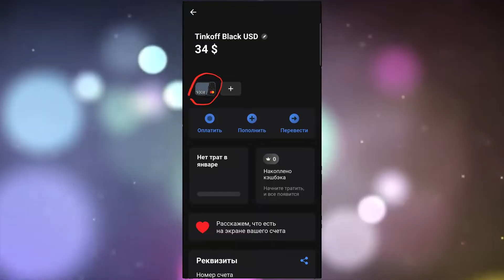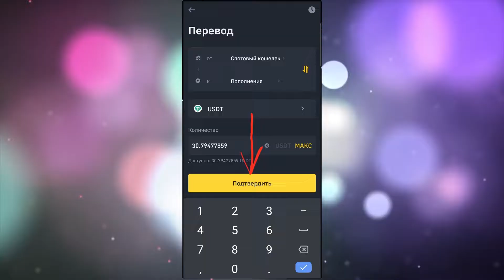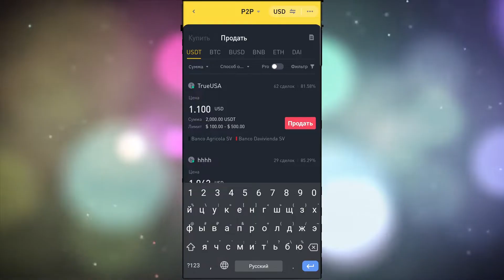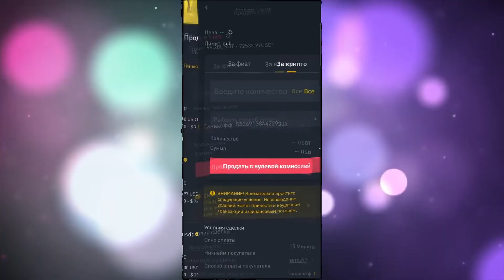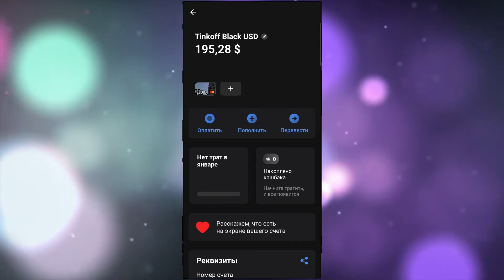Ինչպես Կանխիկացնել Գումարը BINANCE-ից ՔԱՐՏԻ ՎՐԱ | Inchpes Hanel Gumar@ BINANCE-ic QARTI VRA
Այս տեսահոլովակում ցույց կտամ թե ինչպես կանխիկացնել գումար Binance-ից գումարը կանխիկացնելու ենք USD քարտին առանց միջնորդավճարի P2P օգնությամբ։

⚠️ ԴԻՍՔԼԵՅՄԵՐ ⚠️
Բոլոր տեսանյութերը ալիքում ստեղծված են միայն ծանոթանալու եւ զվարճանքի համար եւ գործողության նշան չեն: Ալիքի հեղինակը պատասխանատվություն չի կրում ձեր որոշումների եւ դրանց հետեւանքների համար! Բոլոր որոշումները ընդունում եք Դուք եւ պատասխանատու եք միայն Դուք!